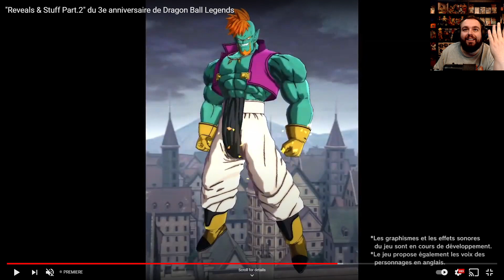NEW LF Gohan and FULL Bojack Squad || Dragon Ball Legends